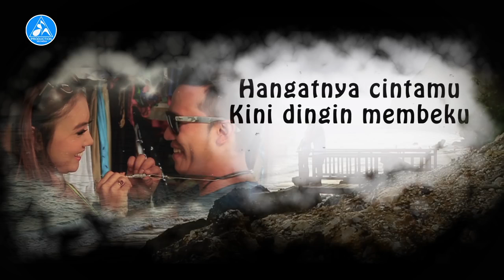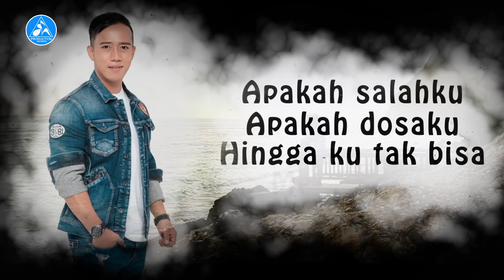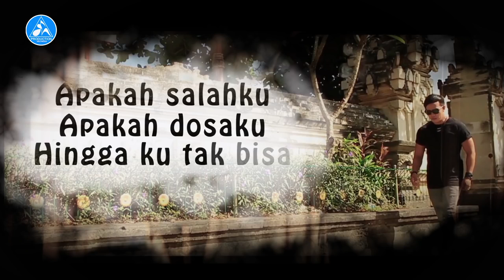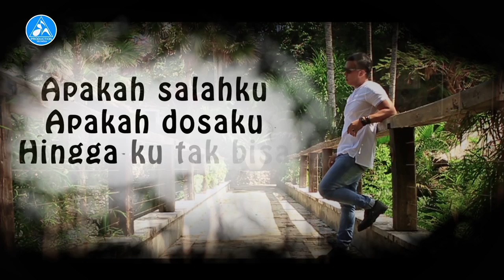Repvblik Apakah Salahku